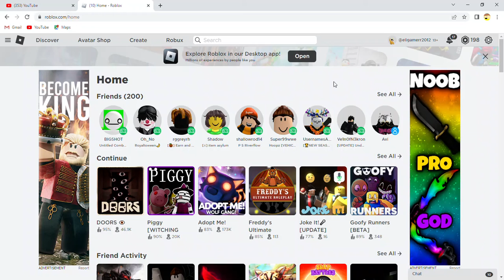the most inspiring words